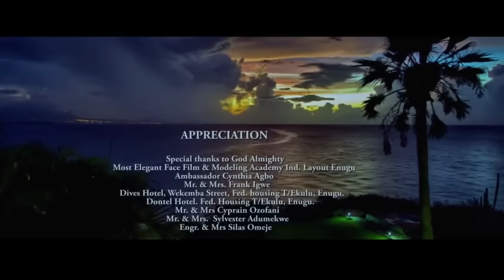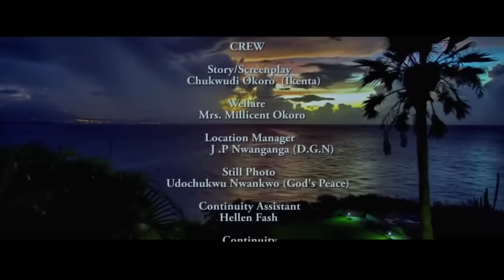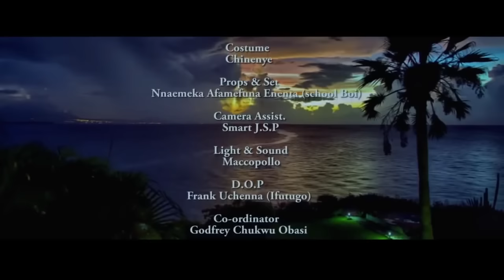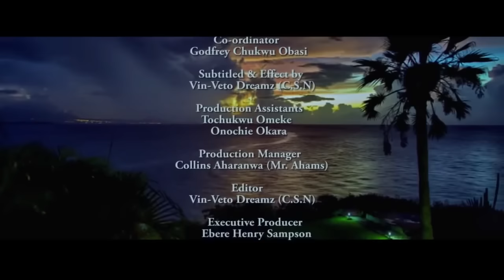Maison Mystérieuse(Le pouvoir de la prière dans cette maison mystérieuse )-Film nigerian en francais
French Mysterious House